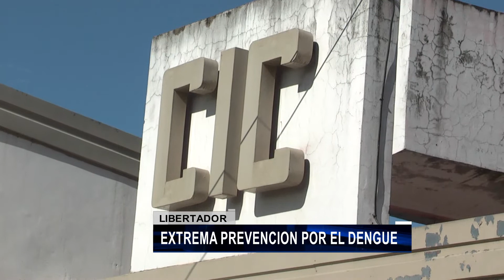EXTREMA PREVENCIÓN POR EL DENGUE EN LIBERTADOR